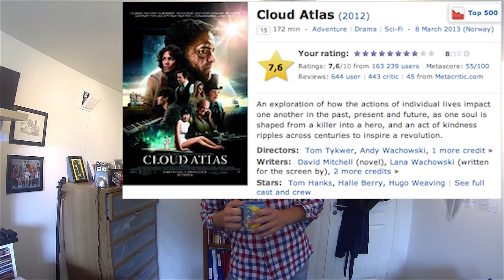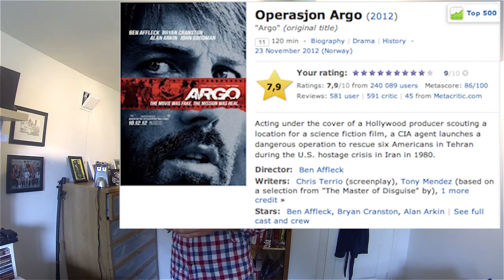5 Movie Recommendations!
This is a video about 5 movies that I have seen this summer that I think you should see.
Sorry for the long length of this video, but I just love talking about movies :)

If you have seen the entire video, comment: "I don't have a life!"

--FOLLOW ME--

-FP